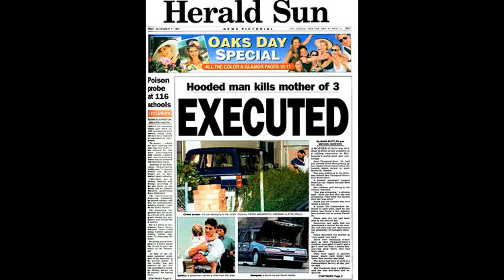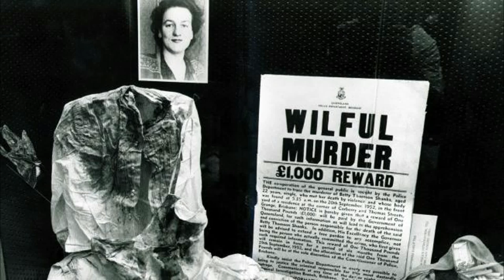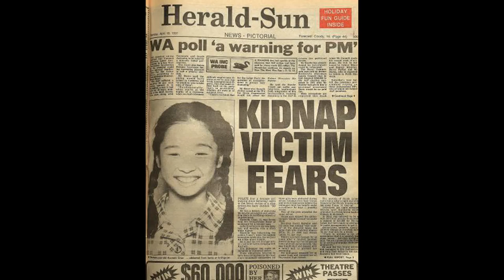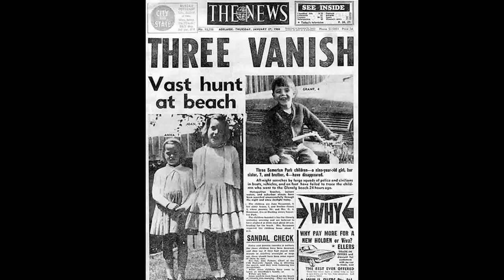Top 5 Unsolved Murders In Australia